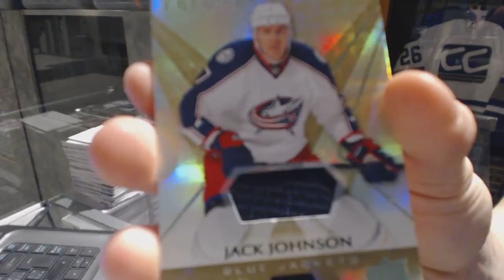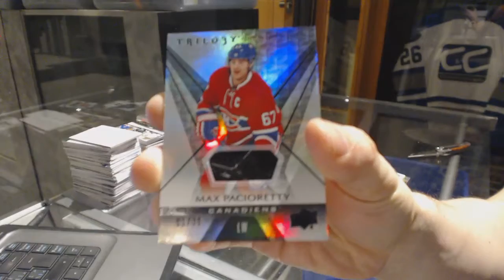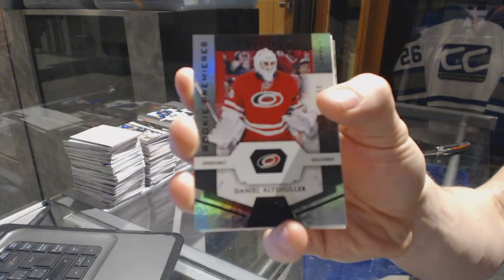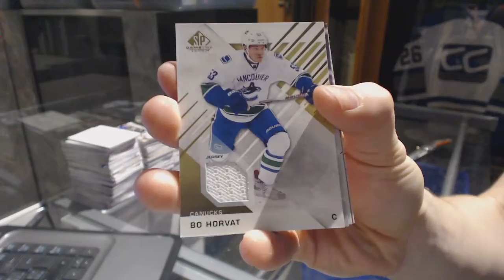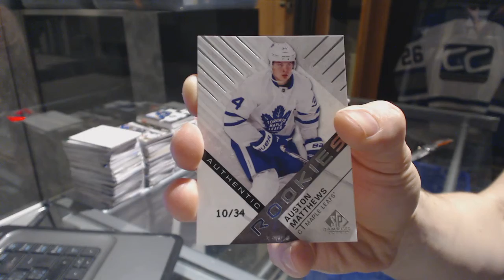16-17 UD Trilogy & 16-17 UD SP Game Used Hockey Box Break - C&C GB #6963